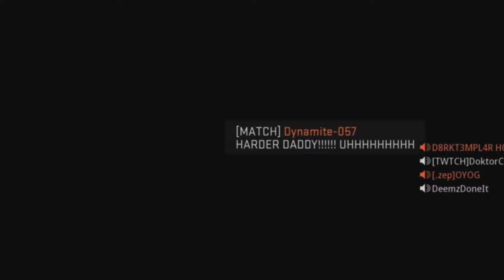Warzone Chronicles Part 3